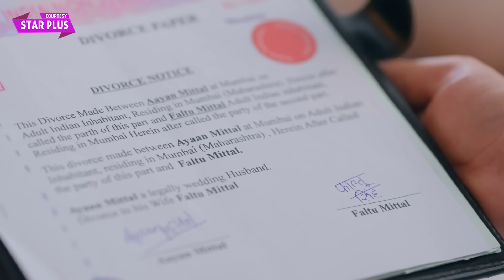Faltu Today New Promo: Divorce Paper Lekar Faltu Aur Neel Pauche Ayaan Ke Ghar, Ayaan Hua Emotional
Star Plus Serial Faltu Today Episode NEW PROMO 10th August 2023:Divorce Paper Lekar Faltu Aur Neel Pauche Auyaan Ke Ghar, Ayaan Hua Emotional